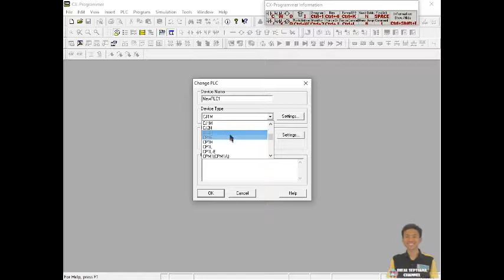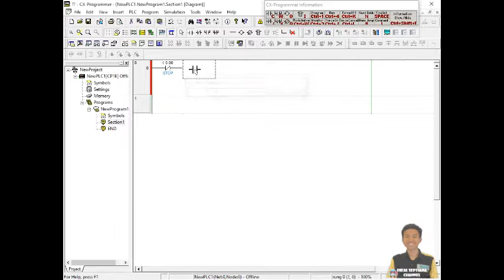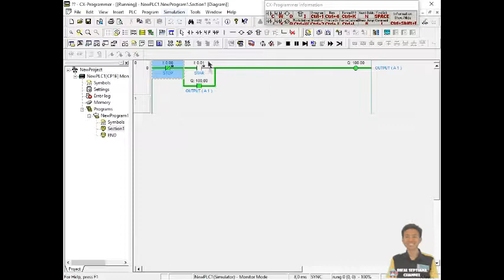TUTORIAL #1 | PEMROGRAMAN PLC | CX PROGRAMMER | RANGKAIAN DIRECT ONE LINE | OMRON CP1E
Haiii... sobat Ri Se...!!! Gimana kabarnya? semoga selalu dalam keaadaan baik (aamiin ).

Ok, kali ini saya akan membagikan TUTORIAL PEMROGRAMAN PLC OMRON-CP1E
Menggunakan SOFTWARE CX-PROGRAMMER. Tutorial pertama yang akan saya bagikan ini adalah Pemrograman ladder PLC rangkaian Direct One Line ( DOL ), dimana rangkaian ini hanya berfungsi untuk menjalankan dan memberhentikan motor atau dengan kata lain hanya bisa menyalakan dan mematikan motor saja.
Semoga bermanfaat vidio tutorial yang saya bagikan ini 😊